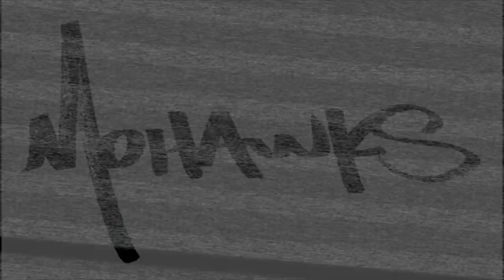ONE MORE TRY - JÓN GNARR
!Fundur með borgarstjóra, Jón Gnarr, um hjólabrettaiðkun á Íslandi!
Föstudagur 16. nóvember 2012

We appreciate all comments, likes and subscribes!!